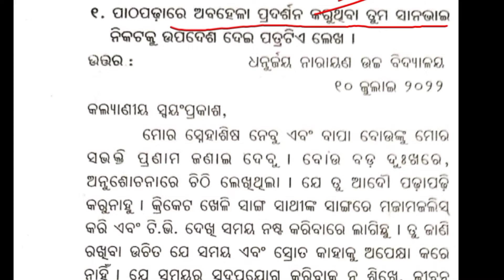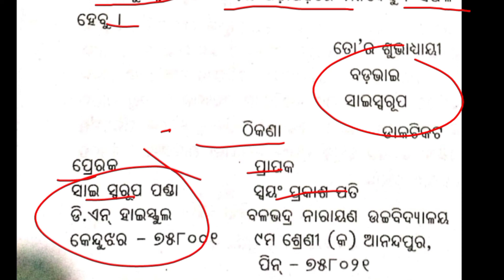ପତ୍ର ଲିଖନ ଓ ଦରଖାସ୍ତ ସାହିତ୍ୟ sa1 exam preparation // 9th 10th class //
sa1 exam preparation
sa1 exam preparation
sa1 exam preparation

odia
FLO
mil

This YouTube channel provides very good content regarding your exam.